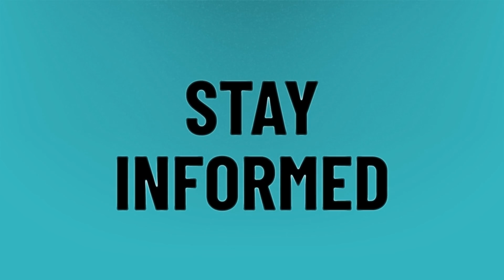Is Travis Scott married to Kylie Jenner?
Don Toliver • Is Travis Scott married to Kylie Jenner?